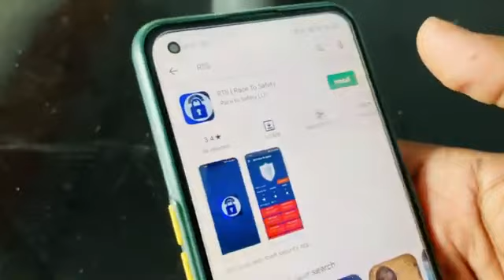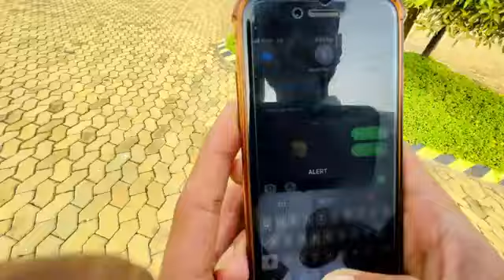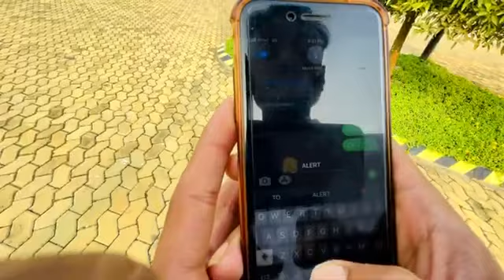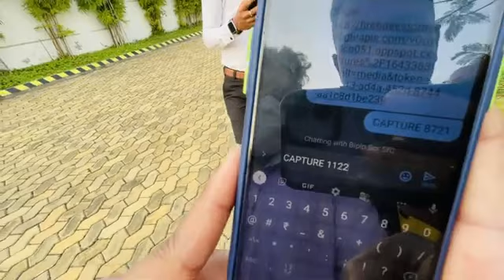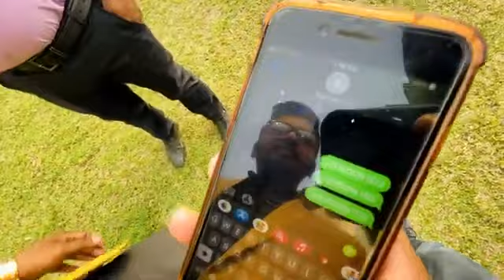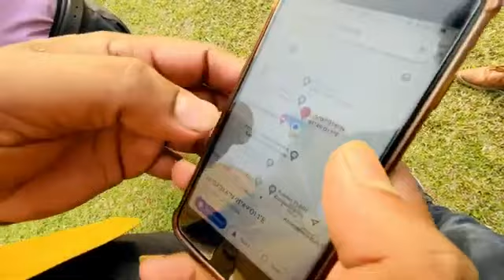mobile thief video by Bhukhan pathak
racetosafety.in